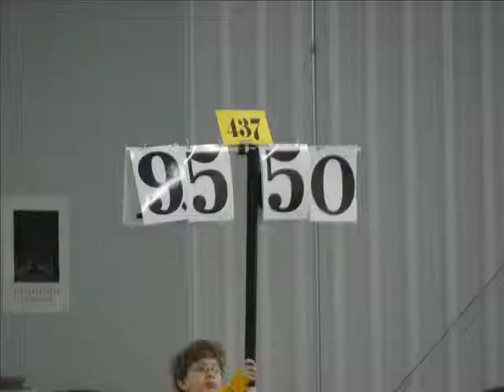Beach Party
Hailey's 6th meet.  She got 2nd on Vault, 4th on Bars, 7th on Beam, 2nd on Floor, and 3rd All-Around.